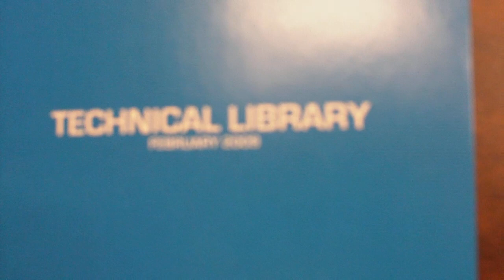Arduino and Capacitive Touch Tone Generator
This is the same circuit as the tone generator, but I have added capacitive sense.  The possibilities are endless with this thing.  I think the next item I want to tackle is an RF link, but I am going to need another Arduino board for that.

piece of foil attached to a wire to a digital pin on micro and also a 1MOhm resistor connected between send and recieve pins.  Paul Badger is the man.  Kudos for his hard work.